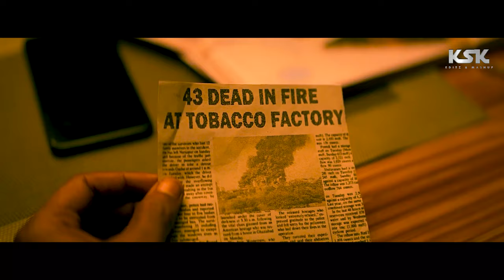One Year of LEO - Trailer | Thalapathy Vijay | Lokesh Kanagaraj | Anirudh | KSK Editz & Mashup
Watch a Video in (4K)...

Here is a OneYearofleo Trailer .

Credits:
Movie
Starring

Written & Directed by LokeshKanagaraj
Producer: Lalit Kumar
Co Producer : Jagadish Palanisamy
Banner : Seven Screen Studio
Director of Photography : Manoj Paramahamsa
Action
Editor
Art Direction : N. Sathees Kumar
Choreography : Dinesh
Dialogue Writer : Lokesh Kanagaraj, Rathna Kumar, Deeraj Vaidy
PRO :  Riaz K Ahmed
Publicity Designer : Gopi Prasannaa
Sound Designer : SYNC Cinema
Sound Mixing : Kannan Ganapat
Production Controller : KTS Swaminathan
Executive Producer : Ramkumar Balasubramanian
Associate Director : Santhosh Krishnan, Sathya, Immanuel Prakash, Rohith Surya
DI ; IGENE

Software used in this video : premier pro, after effect, photoshop.

purpose such as criticism, comment, new reporting, teaching, scholarship,
otherwise be infringing. Non-profit, education or personal use tip the

Edited By : Sugavaneshwaran

KSK EDITZ & MASHUP